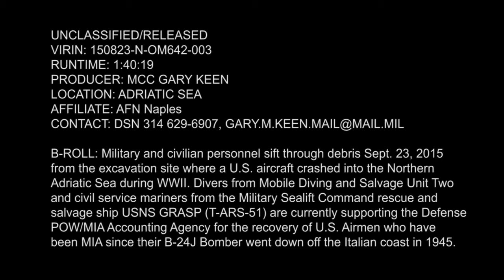Navy Divers Aboard USNS Grasp Recover Fallen WWII Airmen 2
Navy Divers prepare to dive an excavation site Sept. 23, 2015 where a U.S. aircraft crashed into the Adriatic Sea during WWII.  Divers from Mobile Diving and Salvage Unit Two and civil service mariners from the Military Sealift Command rescue and salvage ship USNS Grasp (T-ARS 51) are currently supporting the Defense POW/MIA Accounting Agency for the recovery of U.S. Airmen who have been MIA since their B-24J bomber went down off the Italian coast in 1945.